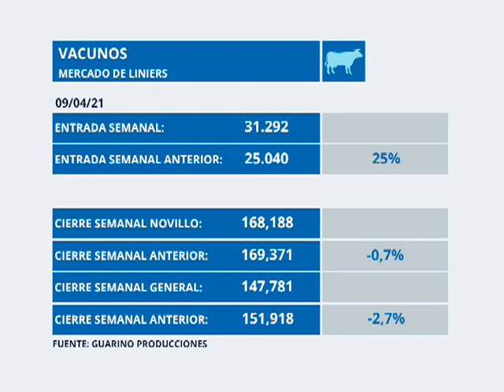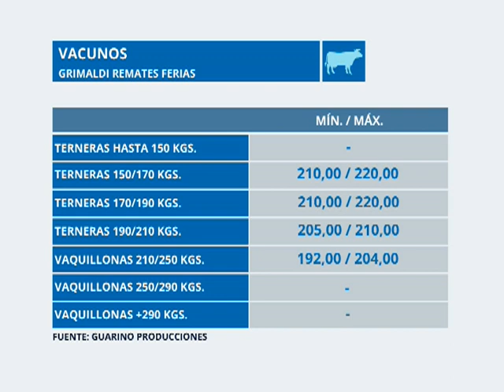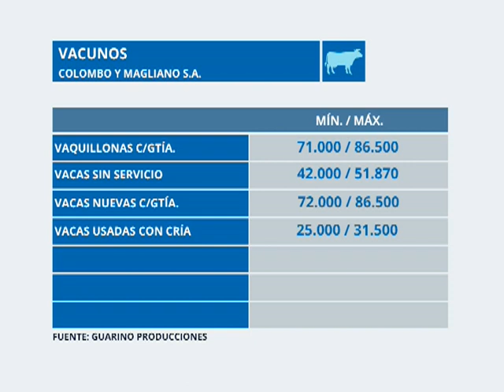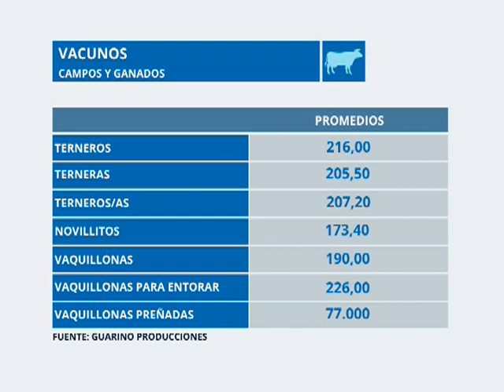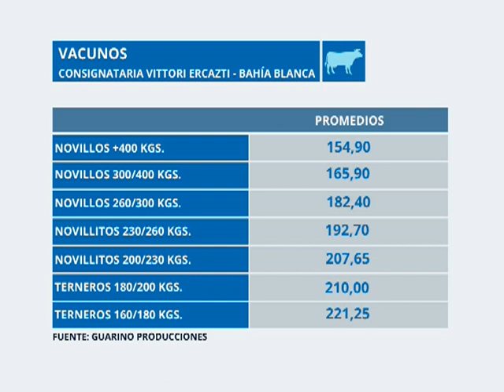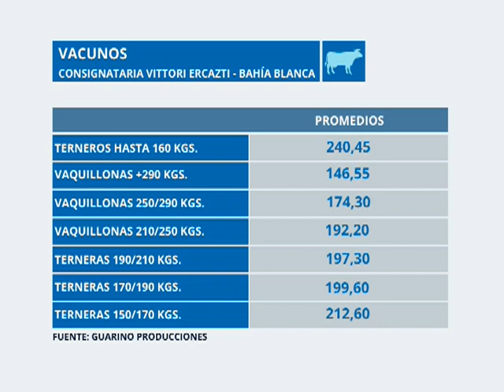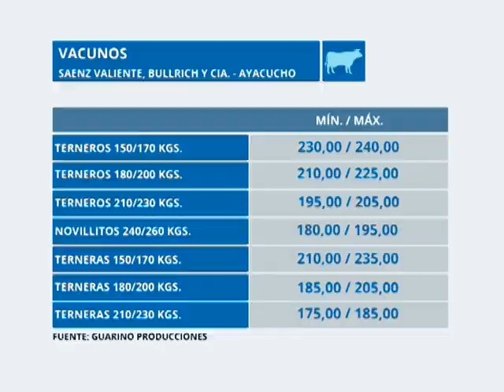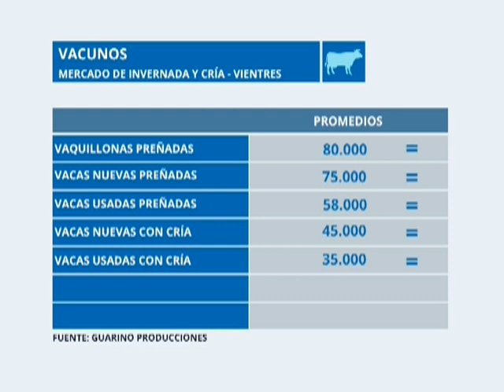Amanecer Ganadero 10-04-2021